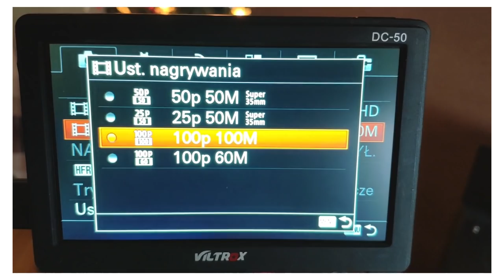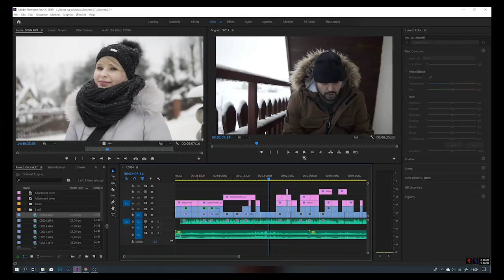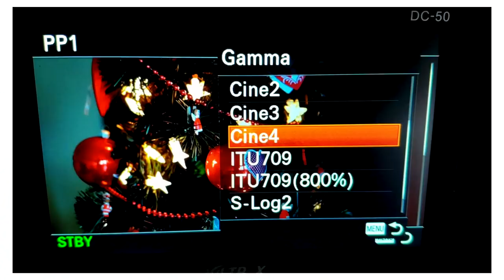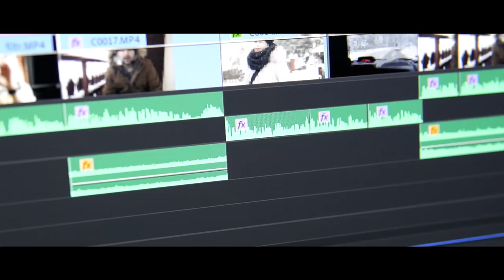Filmowy klimat w twoich produkcjach - podstawowe parametry w aparacie.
Dziś poradnik jak uzyskać filmowy klimat w twoich produkcjach. Czyli jak ustawić aparat i co zrobić w postprodukcji aby film wyglądał bardziej filmowo.